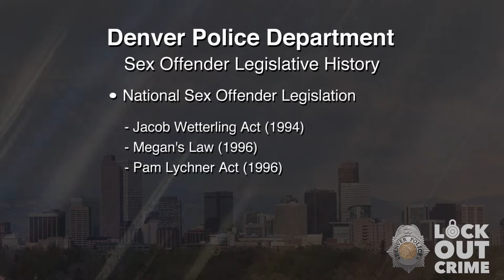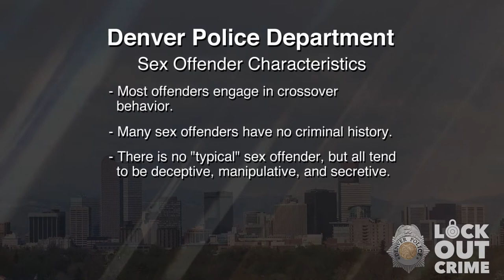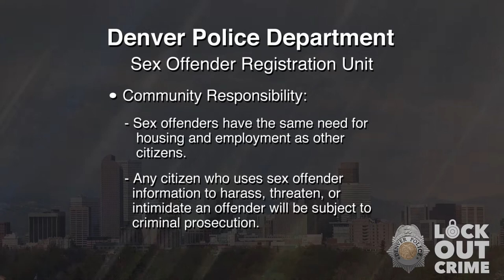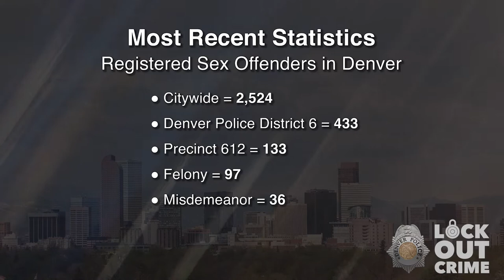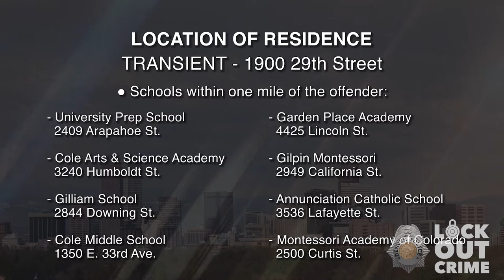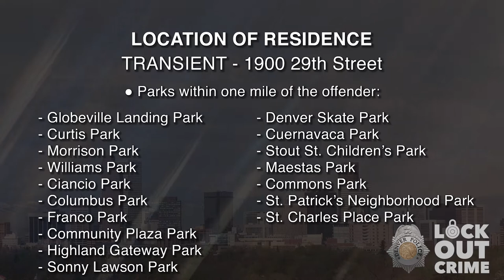SVP Isaiah Joseph Lucero 082422